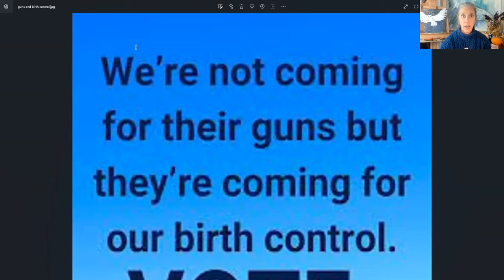😎Know This Dark Spiritual Warfare Tactic When You See It!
Chances are, you see it multiple times a day - but do you recognize it as a spiritual warfare tactic?

One of the most fundamental strategies of spiritual warfare used by the "dark side" is "divide and conquer."

You don't have to go any farther than your social media feeds to find examples of spiritual warfare tactics that help to play out this strategy. In fact, you may be using them routinely yourself without even knowing it!

In this video, I call out one specific spiritual warfare tactic that is used very frequently to divide and conquer humanity. Watch to learn what it is and avoid becoming an unintentional agent of the dark!

00:00 video intro
01:09 What's the real issue here?
01:26 Exposing the spiritual warfare tactic at play
02:41 Why this spiritual warfare tactic is so dangerous
04:04 What is the antidote?

Spiritual Community:
❤Spiritually lonely? Join my FREE membership group for awakening souls